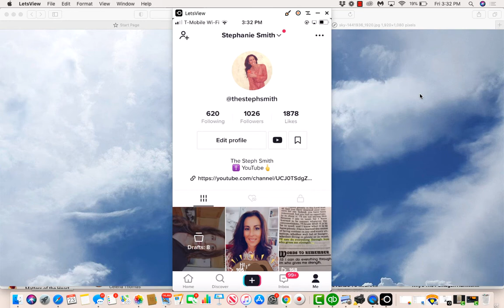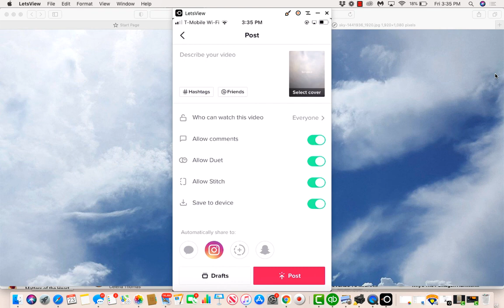How to Add Speech to Text on TikTok (Siri Voice) Quick Easy tutorial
Have you been trying to figure out how to add speech to text on TikTok?
Well, this super short tutorial will show you exactly how!